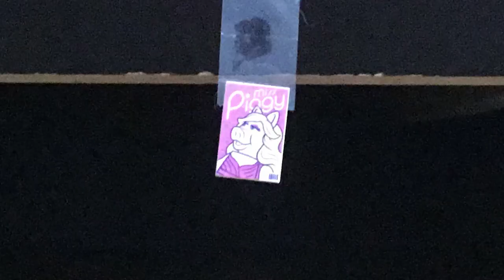Miss Piggy Gets Arrested…